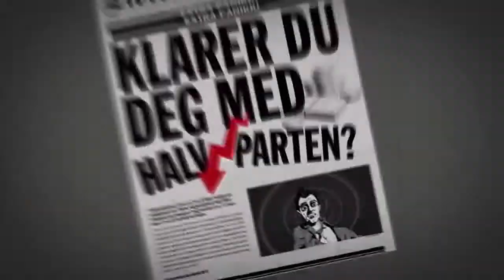P for Panikkspar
Har du pensjonspanikk? Gå til vi hjelper deg fra panikk til pensjon.